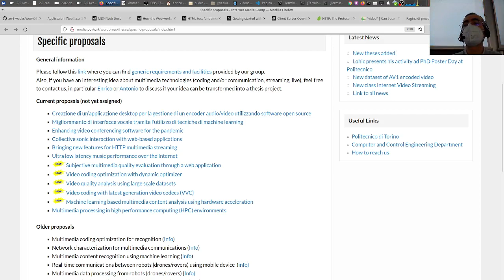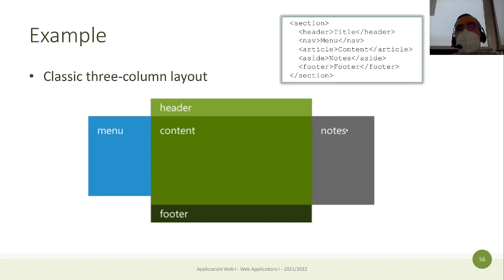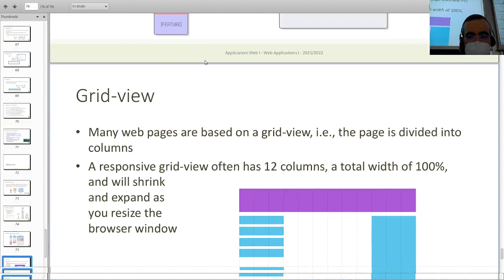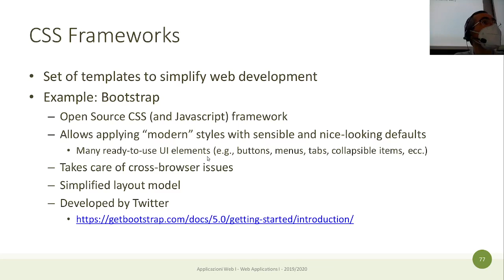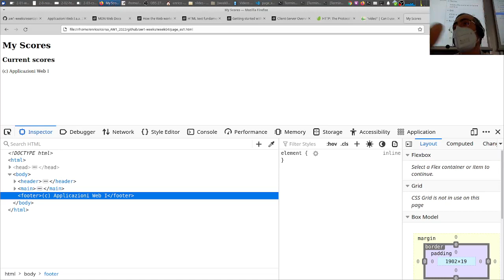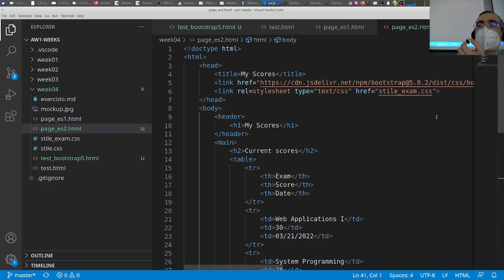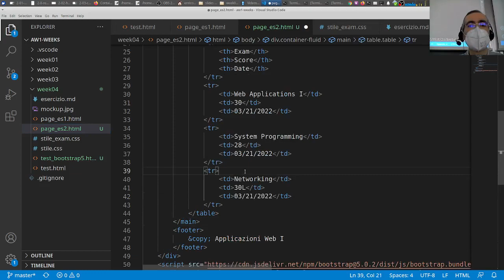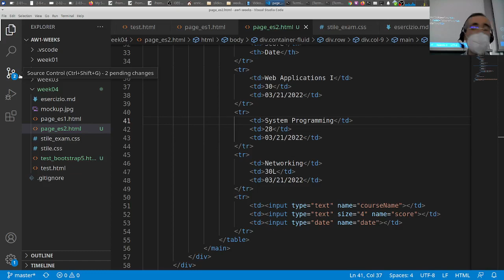AW1-2022-L10: CSS layout, Bootstrap 5, esempio